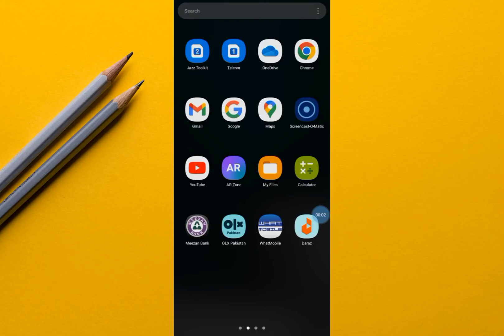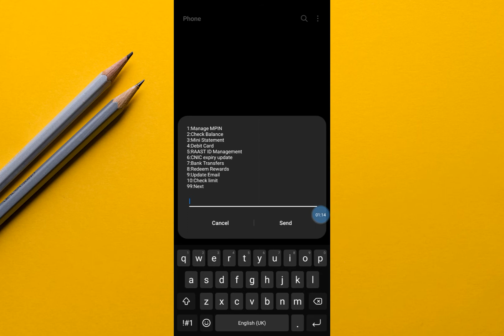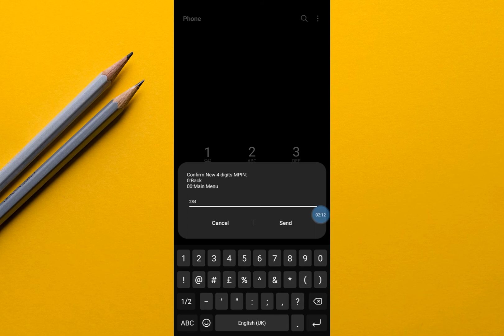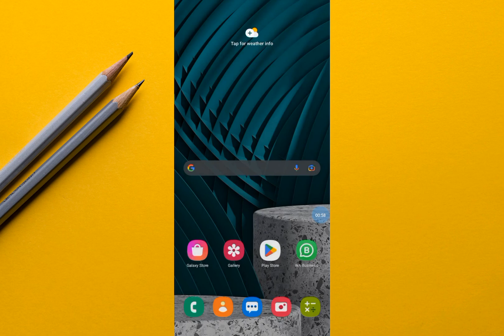How to Change JazzCash Account MPIN Code | JazzCash Account ke MPIN ko kaise Change karte hain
How to change jazzcash account password || Jazz cash ka password kaise change kare
How to Recover Forgotten JazzCash Mpin | jazzcash account ka password kaise pata kare | pin Recovery
How to Reset/Change JazzCash Mobile Account MPIN|Recover Forgotten Jazzcash MPIN/Password 2022 |Urdu
how to recover forgotten jazzcash mpin? how to Reset /forgot jazzcash Mobile account password 2022.
Jazzcash ka password change karne ka tarika | jazzcash pin code change karne ka tarika
Reset MPIN detected JazzCash App | How to Reset Jazzcash Account MPIN | JazzCash MPIN Code Forgot
How to Change Jazz Cash Password | Change Jazz Cash MPIN code
how to recover forgotten jazzcash mpin||jazz cash account ka password kaise pata kare
Jazzcash Account Biometric Verification Online at Home | How to Increase JazzCash Account Limit
JazzCash App Fingerprint Lock How to Set Fingerprint Lock on Jazzcash App
How To Call JazzCash Helpline | Easy Method 2021 by Technical Khawaja
How To Change Easypaisa Account Password | Easypaisa Account Ka Pin Code Kaise Change Kare
How to Change Easypaisa Account Pin Code | Easypaisa Account ke PIN ko kaise Change karte hain
How To Change EasyPaisa Pin Code 2022 || Easypaisa Account Ka Password Change Karne Ka Tarika 2022
How to Change Your Easypasia Mobile Account Number | Easypaisa Account ka Number kaise Change kare
How To Change Easypaisa Account Pin Code || Mobile Account Ka Password Kaise Change Kare 2022